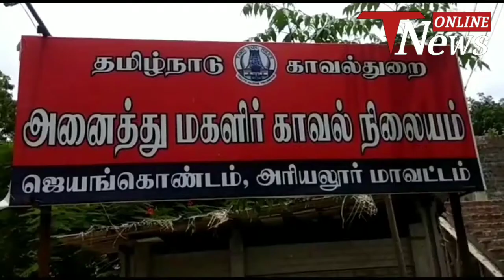சிறுமியைத் திருமணம் செய்து கர்ப்பமாக்கிய வாலிபர் போக்சோவில் கைது.